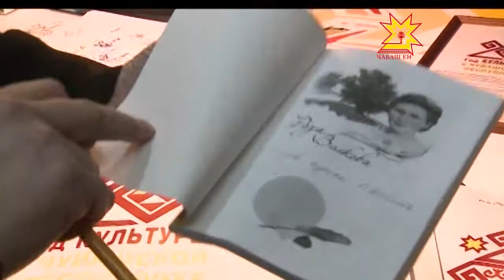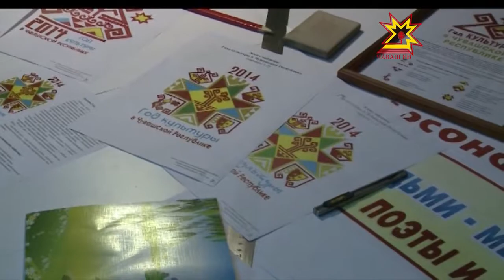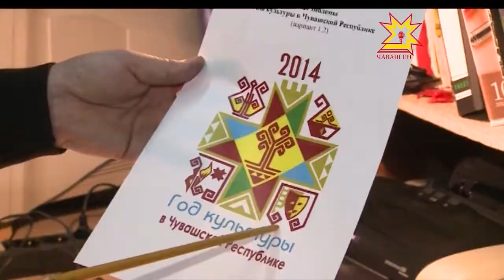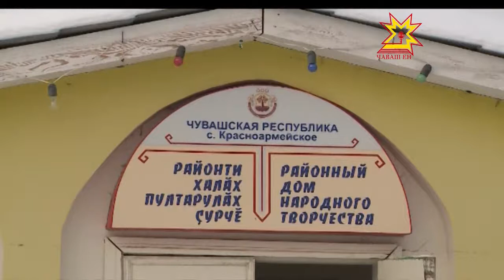2014-мĕш çул — культура çулталăкĕ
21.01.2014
Халăха культурăна явăçтарас, ăна  хаклама вĕрентес, историе упраса хăварас  тĕлĕллевпе кăçалхи çула культурăна халалланă. Чăваш Енре  унăн элемне хатĕрлемешкĕн  конкурс та ирттерчĕç. Çĕнтерÿçĕ Красноармейскинче пурăнакан Александр Казаков пулса тăчĕ. Унăн  ÿнер лаççинче  пирĕн пултарулăх ушкăнĕ пулса курчĕ.